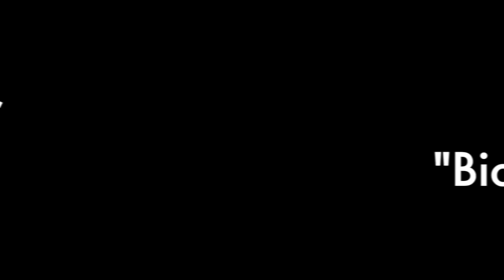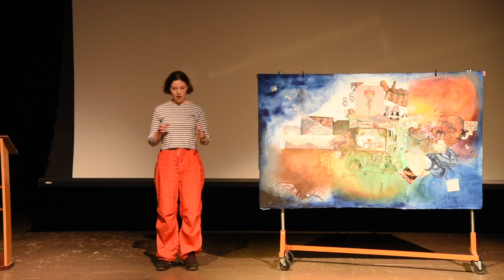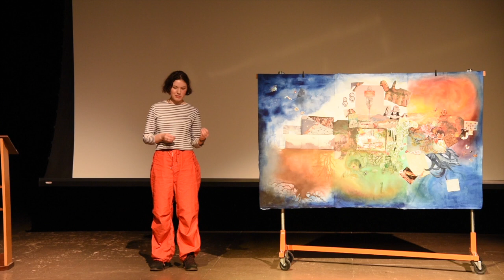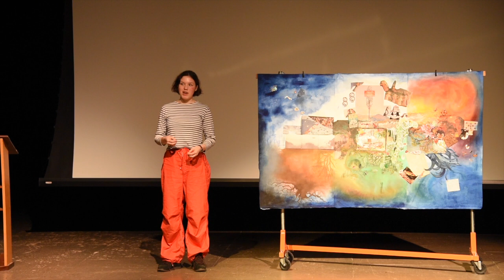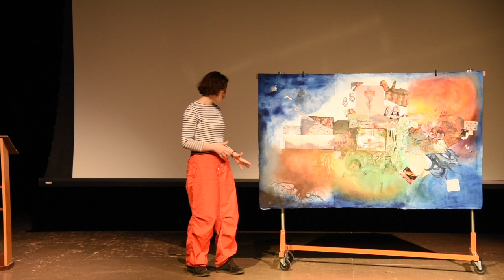GMWS: Biodynamic Farming Insights - Senior Projects Edition 2018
Dive into Anis Berrier's senior project exploring the fascinating world of biodynamic farming in 2018. Witness her journey of hands-on agriculture, sustainability, and the balance between nature and science. Discover insights on composting, soil health, and the cosmic connection to farming that makes biodynamics unique. Experience the challenges and breakthroughs that defined her learning.